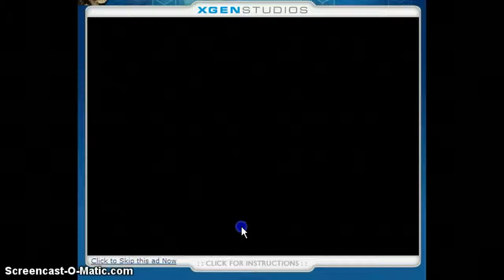asgfgh vs kingGK3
6-5 gg.